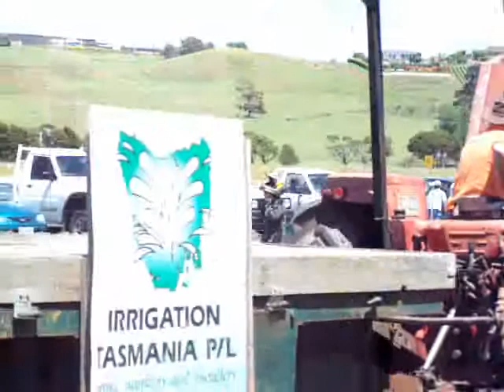Tassie Tractor Pulling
Lawnmowers, Landcruiser & Interaction